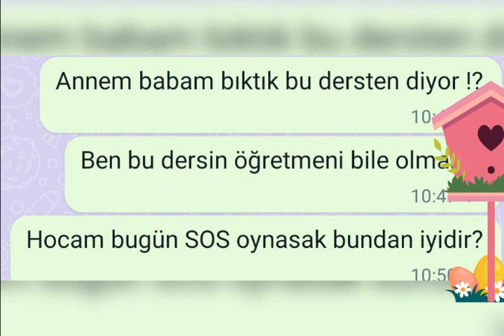Bu ne çim ders!? der bazı öğrenciler...